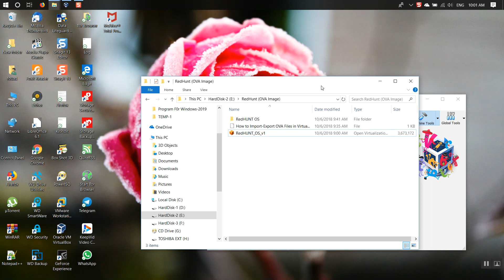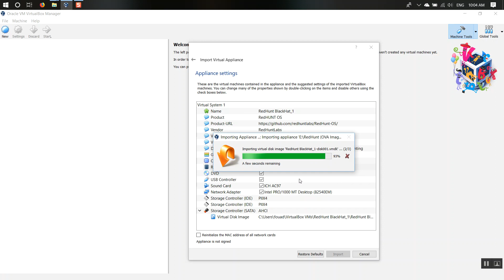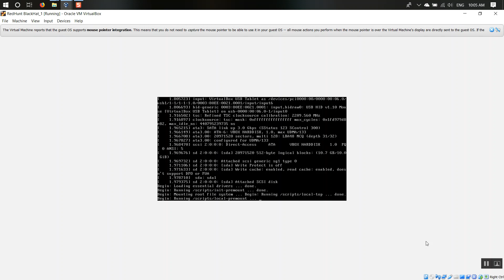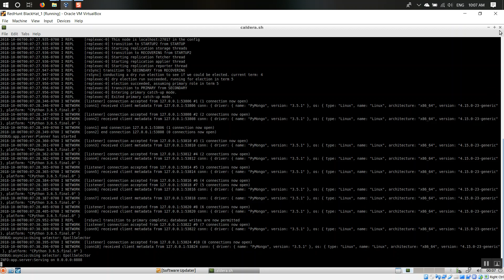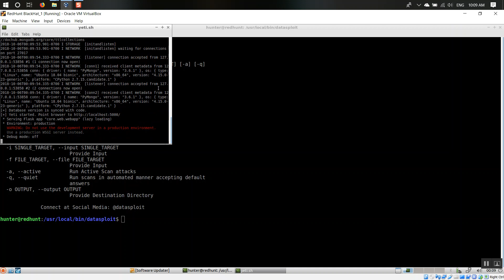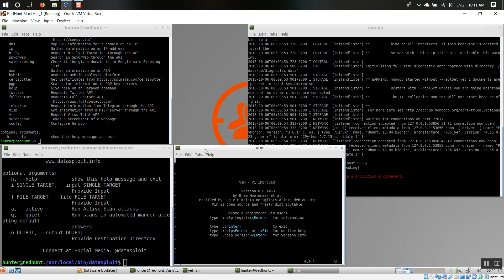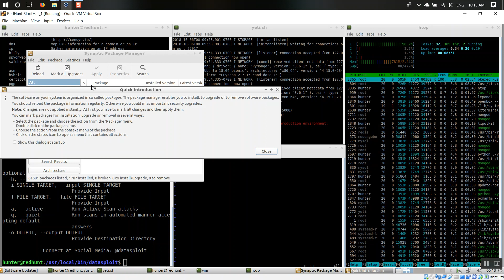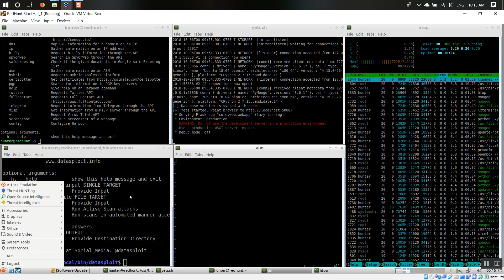تعريف بتوزيعة اختبار الاختراق RedHUNT_OS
توزيعة
RedHunt
هى عبارة عن توزيعة لينكس امنيه مبنيه على
Lubuntu
تاتى كصورة
(OVA)
لتعمل على الاجهزة الوهميه
Virtual Machine
التوزيعة تحتوى على برامج وادوات عديدة منها ما يختص بالهجوم واوات البحث والمراقبة وادوات اخرى
GitHub
Release v1 All feedback is welcome
How to Import and Export OVA Files in Virtualbox